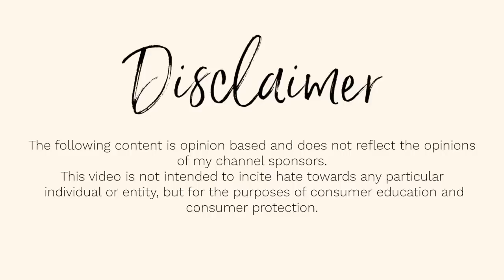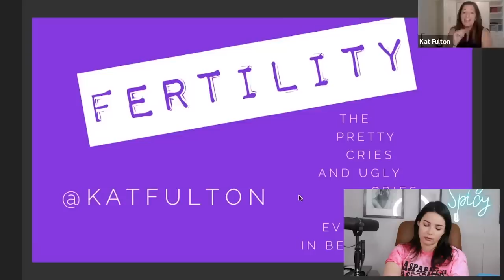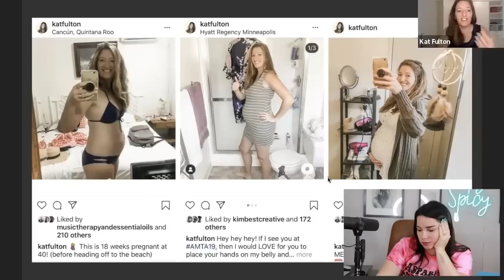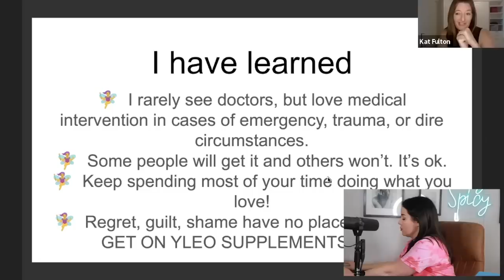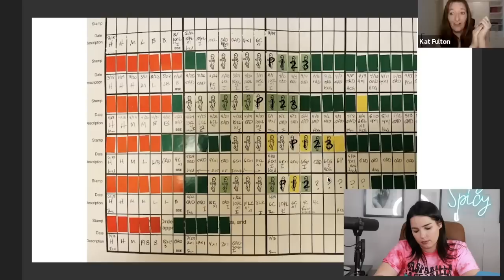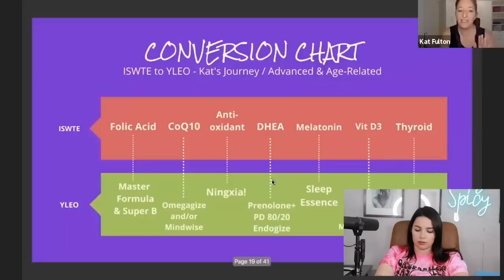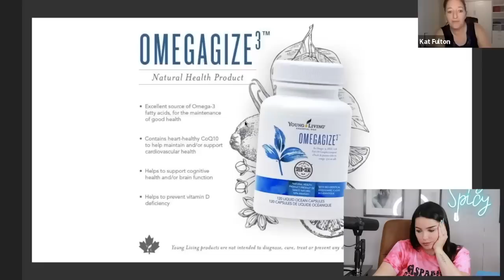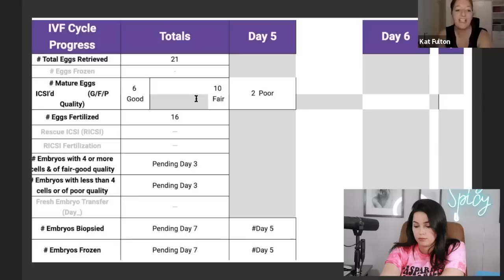YOUNGLIVING REP USES INFERTILITY TO SELL SUPPLEMENTS | * SHOCKING ZOOM CALL REACTION*